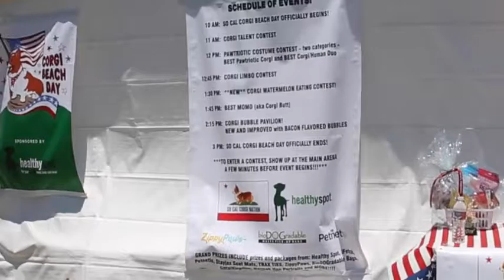Long Beach Shorts - Corgi Beach Day